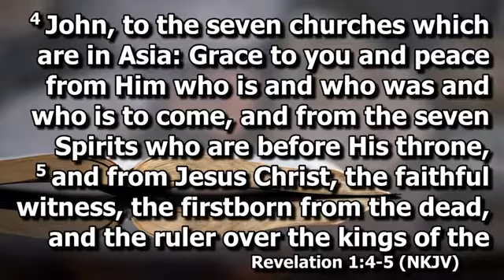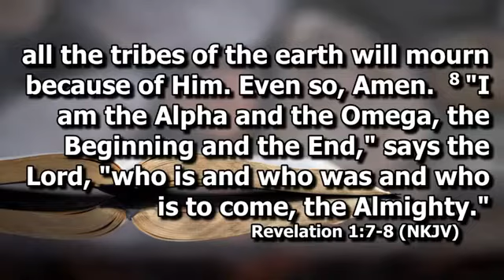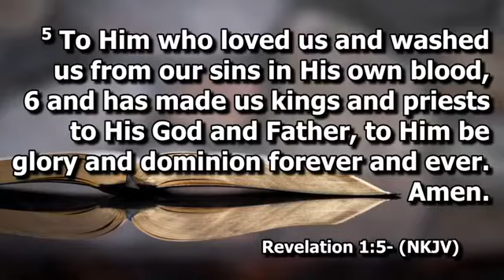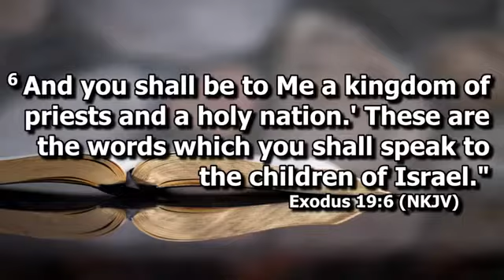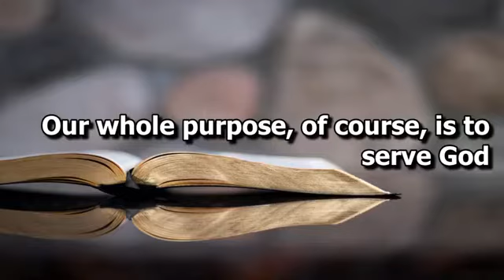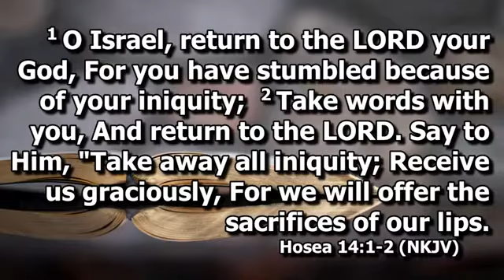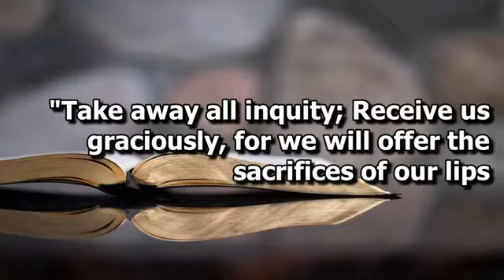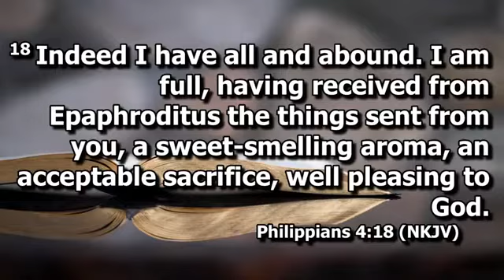2021-07-18-Sunday Shane Wallis - Words of Truth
The video recordings of our messages are intended to be supplemental to your involvement in a local church. If you live in or around Myrtle Creek, Oregon, we welcome you to attend Harvest Christian Assembly as your church home.